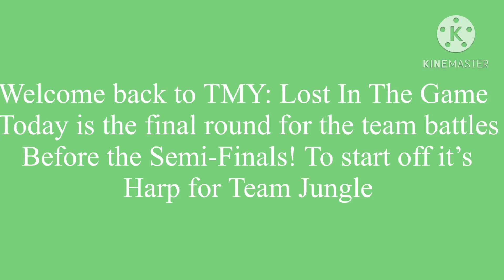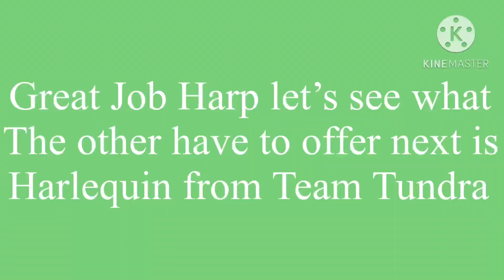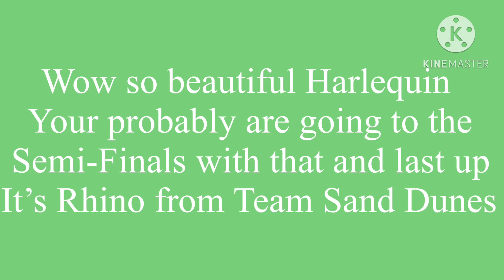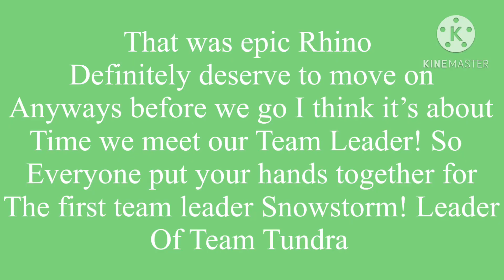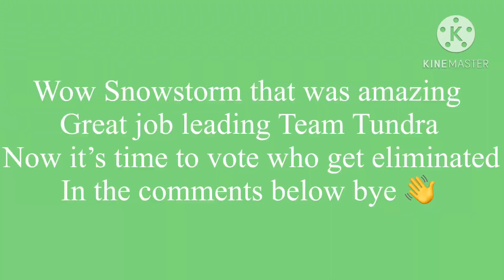TMY: Lost In The Game (Season 6) Episode 7